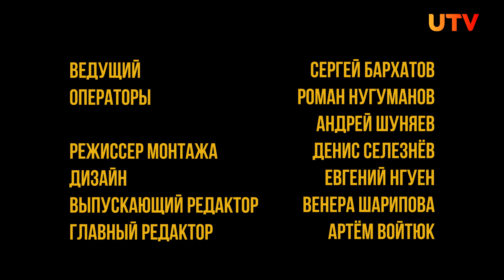Дмитрий Крюков о профессии дирижёра, НСО и работе в Большом театре | Один из нас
У нас в гостях главный дирижёр Национального симфонического оркестра Республики Башкортостан Дмитрий Крюков.